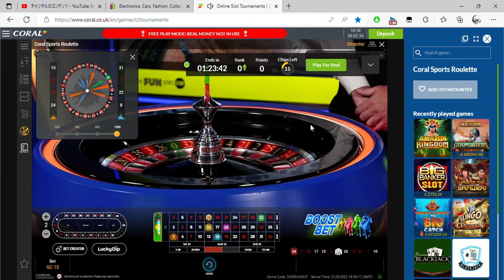Online Slot Tournaments Coral co uk and 2 more pages Personal Microsoft​ Edge 2022 08 21 19 34